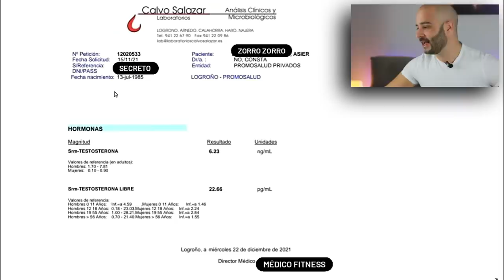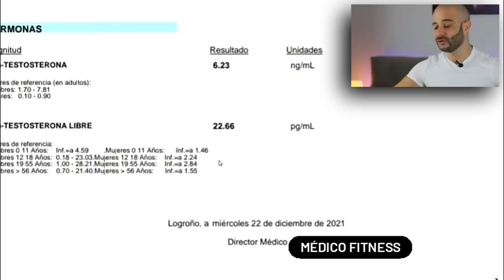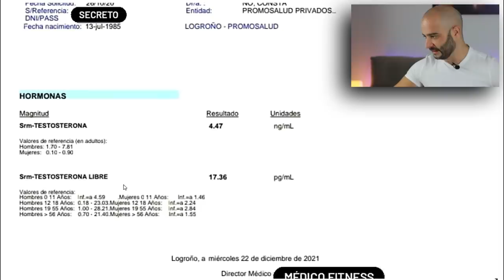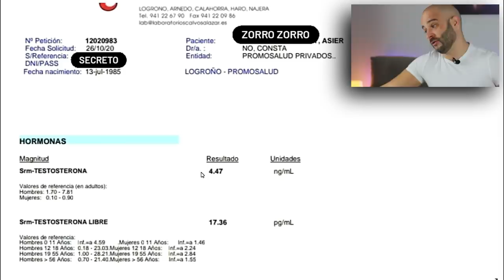ASÍ 👉 AUMENTÉ mi TESTOSTERONA ✅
En este vídeo padre zorro analiza sus niveles de testosterona en dos análisis y habla sobre los hábitos saludables que siguió para aumentar sus niveles androgénicos de forma natural.

La testosterona es la principal hormona sexual en los hombres. Durante la pubertad de un niño, la testosterona causa el crecimiento del vello corporal, el desarrollo muscular y la profundización de la voz. En los hombres adultos, controla el deseo sexual, mantiene la masa muscular y ayuda a producir esperma.